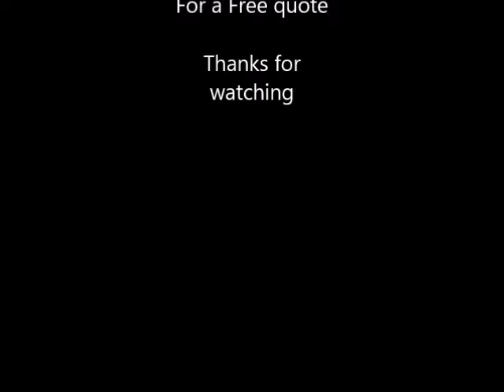UPVC Patio Doors Hinckley & Nuneaton Area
The UPVC patio doors and its track are on the inside of your home, preventing the door being lifted off its runners, and preventing dirt and muck clogging up the track and wheels.
Made to measure frames. Your UPVC patio doors will be made to your requirements in the factory, not ‘off the shelf’.
Toughened safety glass.
Internally beaded glazing, to prevent anybody from removing the glass from outside.
Lowline gasket seals, so you have a clean and neat seal around your glass, rather than thick seals found on older frames.
Multipoint hook locks and metal clasps, which prevent the doors being forced away from the fixed door and the framework.
28mm Low emissivity glass sealed units, with warm edge spacer bars, and Argon gas filled. These features on the glass sealed units, help keep the heat in your home.
White (gold & chrome available) handles.